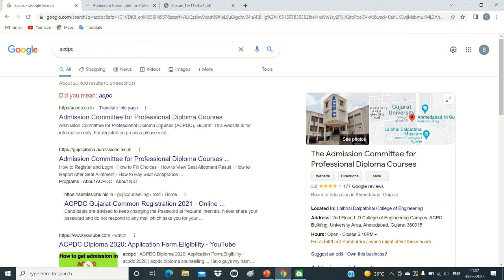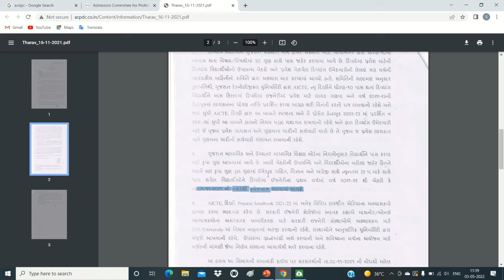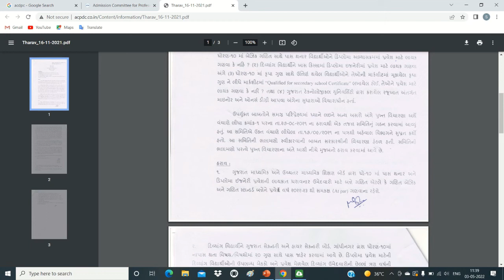Diploma Engineering માં પ્રવેશ માટે ગણિત સ્ટાન્ડડંઁ અને ગણિત બેઝીક માટે ની ખાસ માહિતી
NEET 2020 QUESTION PAPER SOLUTION PART 1

NEET 2020 QUESTION PAPER SOLUTION PART 2

NEET 2020 QUESTION PAPER SOLUTION PART 3

NEET 2019 QUESTION PAPER SOLUTION PART 1

NEET 2019 QUESTION PAPER SOLUTION PART 2

NEET 2019 QUESTION PAPER SOLUTION PART 3

NEET 2018 QUESTION PAPER SOLUTION PART 1

NEET 2018 QUESTION PAPER SOLUTION PART 2

neet exam best study plan,
neet best strategy,
neet best study plan,
new study plan for neet,
how to score more in neet 2024,
neet me jyada marks laane ke tarike,
neet tips and tricks,
neet best planning to get more marks,
best study plan for neet,
best video for neet 2024,
neet exam,
NEET 2024,
neet preparation in 30 days,
neet preparation in 3 months,
neet preparation in 2 months,neet preparation in 1 month,
IMP NOTES NEET,
IMP QUESTIONS NEET,
IMP NEET CHEMISTRY,
IMP NEET PHYSICS,
IMP NEET BIOLOGY,
NEET BEST VIDEOS,
NEET BEST CLASS,
NEET SYLLABUS,
NEET EXAM PATTERN,
NEET IMP CHAPTERS CHEMISTRY,
NEET ORGANIC CHEMISTRY,
NEET PHYSICAL CHEMISTRY,
NEET BEST TOPICS,
NEET OLD PAPERS SOLUTION,
NEET PAPER SOLUTION,
NEET PAPER SOLUTIONS,
NEET TRICKS TIPS,